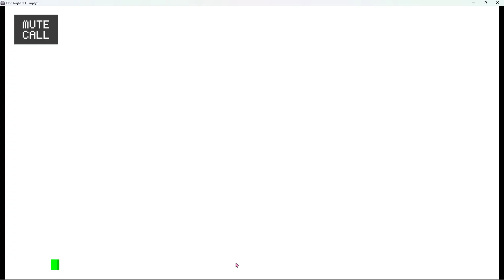they made me fried eggs! 1 night at flumptys